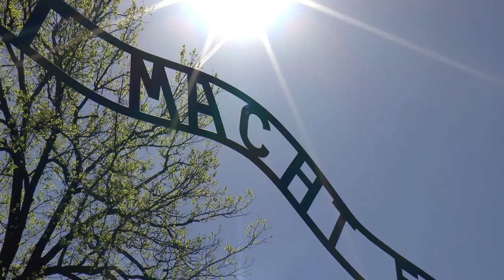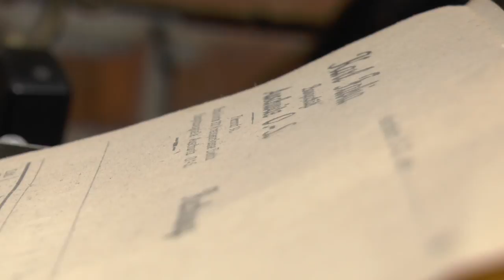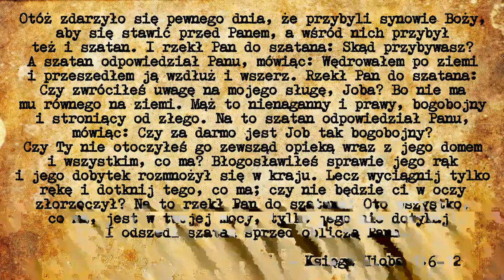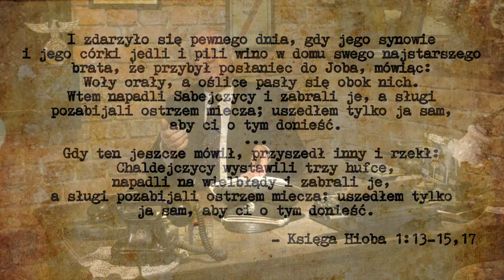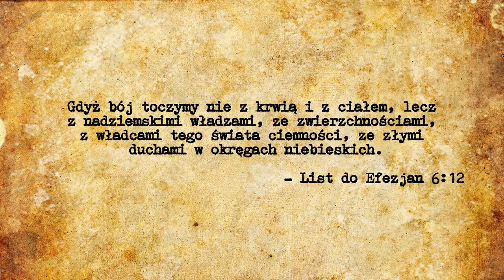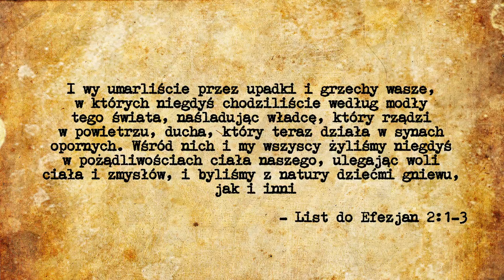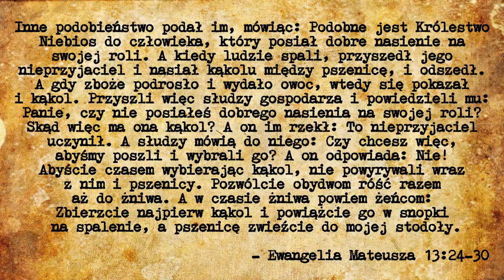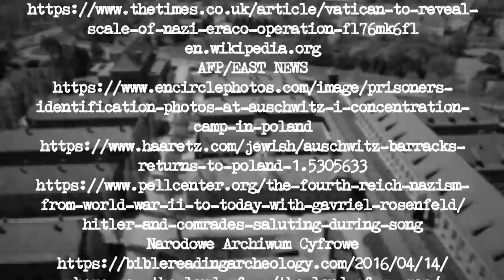Auschwitz - Gdzie był Bóg? cz.1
Pierwszy z dwóch historyczno-biblijnych odcinków, w których w kontekście różnych tragedii na całym świecie staramy się przedstawić odpowiedź na pytanie: gdzie był Bóg?
W pierwszej części tej mini-serii prelegent przybliża historię jednego z największych cmentarzy świata - byłego niemieckiego nazistowskiego obozu koncentracyjnego i zagłady Auschwitz I.
Dziękujemy firmie Duhabex Sp. z o.o. za udział w produkcji niniejszego filmu
Jeśli podoba ci się to, co robimy i chciałbyś wesprzeć naszą działalność, to możesz to uczynić dokonując przelewu na poniższe dane:
KADS Oświęcim
ul. Piastowska 12
32-600 Oświęcim
Zapewniamy, że wszystkie środki przeznaczamy na modernizację sprzętu i zakup potrzebnych materiałów tak aby to co robimy miało coraz lepszą jakość.